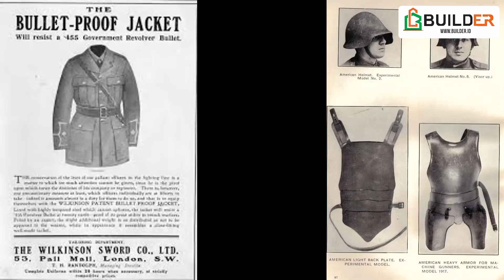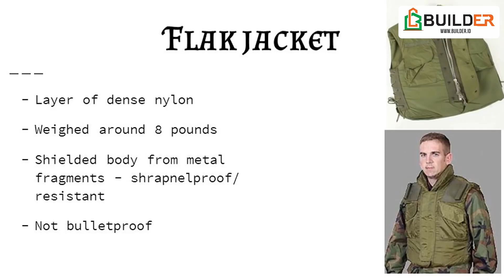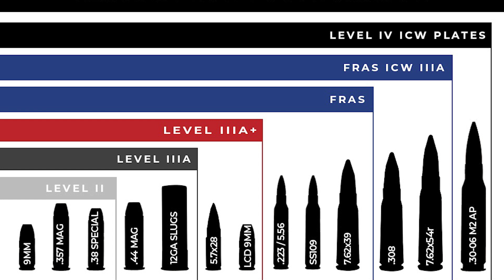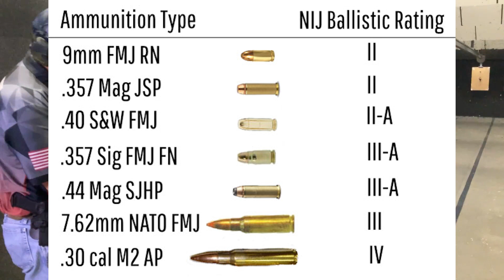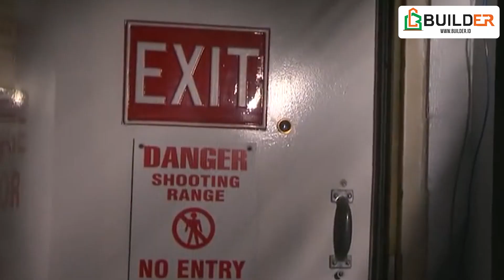Pakaian Anti Peluru Presiden & Tas Hitam Misterius, Sejarah Perkembangan Teknologi Rompi Anti Peluru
Apakah presiden menggunakan rompi anti peluru saat melakukan aktifitas diluar? seperti apa perkembangan teknologi body armor terutama rompi anti peluru dari masa ke masa?